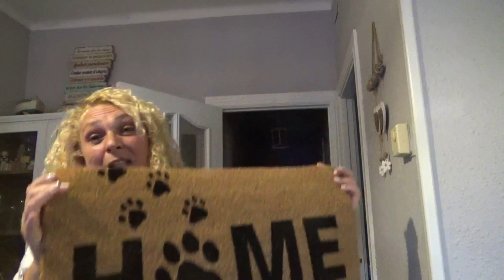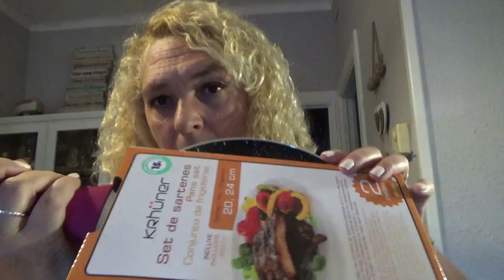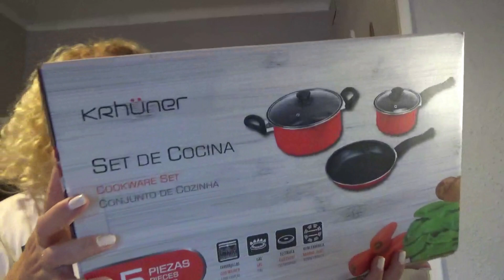COMPRAS MGI COCINA Y DECORACIÓN PARA LA NUEVA CASA🏡